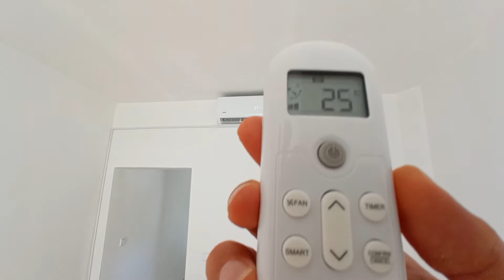vivax 12 inverter air conditioner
ACP-12CH35REII R32